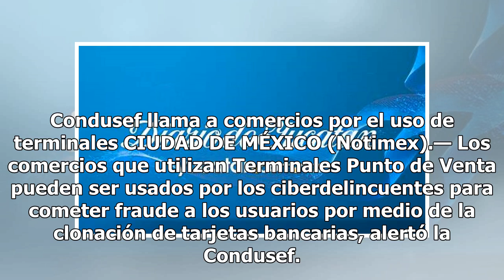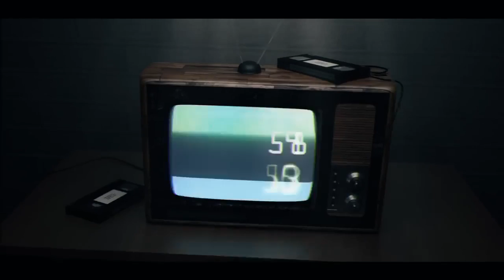Alertan por fraudes de ciberdelincuentes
Condusef llama a comercios por el uso de terminales CIUDAD DE MÉXICO (Notimex).— Los comercios que utilizan Terminales Punto de Venta pueden ser usados por los ciberdelincuentes para cometer fraude a los usuarios por medio de la clonación de tarjetas bancarias, alertó la Condusef. El organismo super...